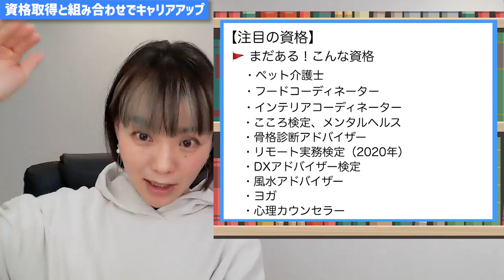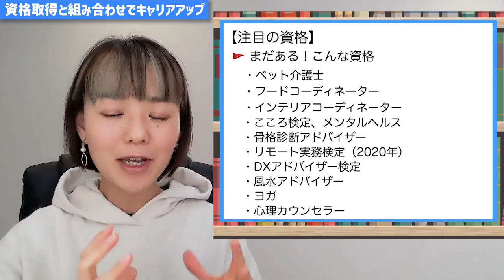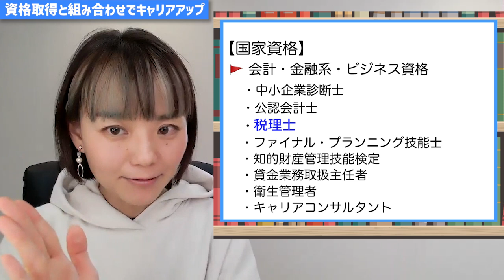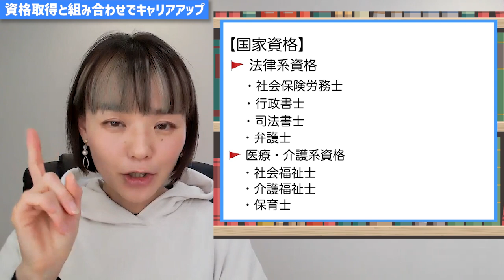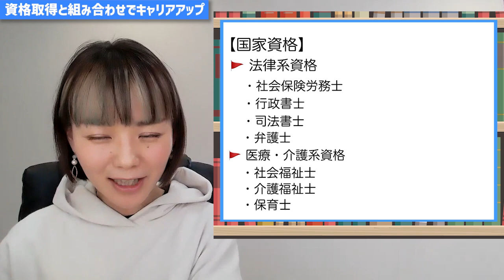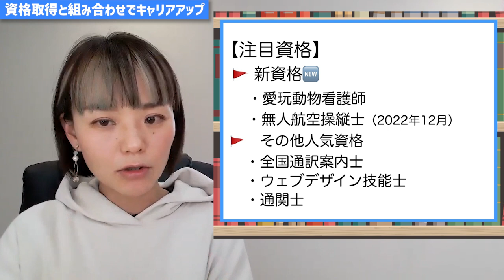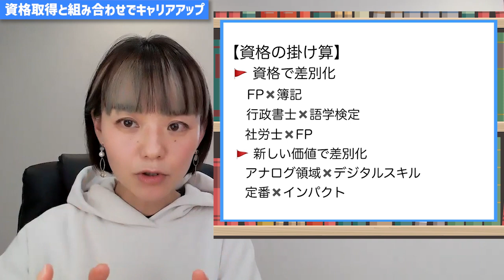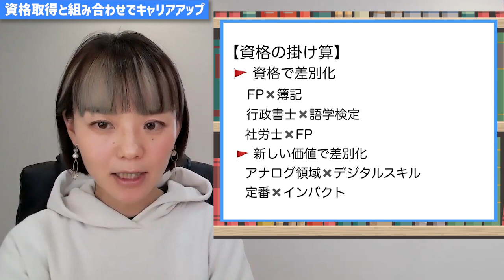【年収UP】独立の強い味方！資格取得で大幅レベルアップ！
話題の“新資格”も紹介！将来が不安なら対策のひとつとして知っておこう！資格って知らないだけで種類があって副業や独立につながります☺️
（Facebookの非公開グループ完全会員制✨）
SNS・事務所HPなど